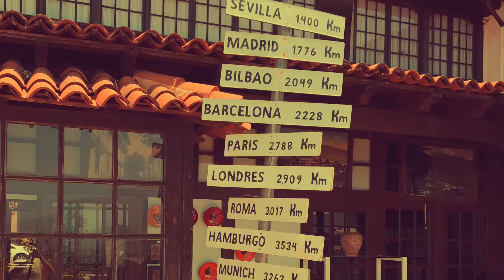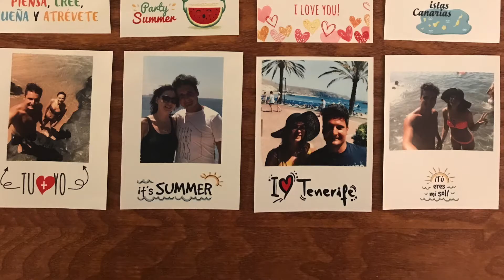Estate 2017 - Tenerife